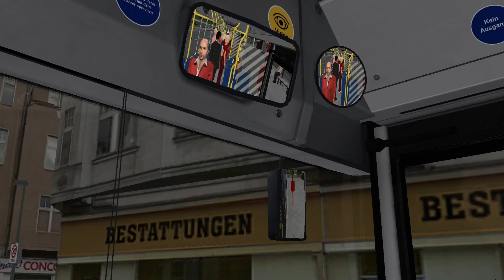OMSI 2 #234 - Ich kann es einfach nicht sein lassen | Let's Play OMSI 2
- Entwickler: mr-Software
- Publisher: Aerosoft
- Plattform: PC (via Steam)